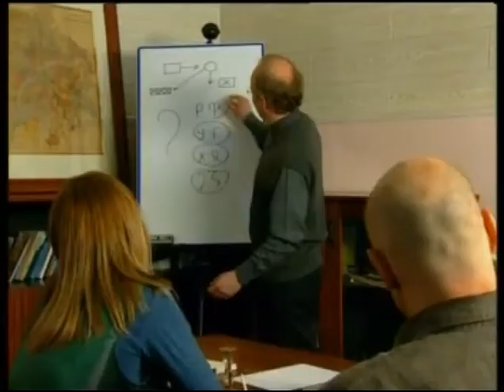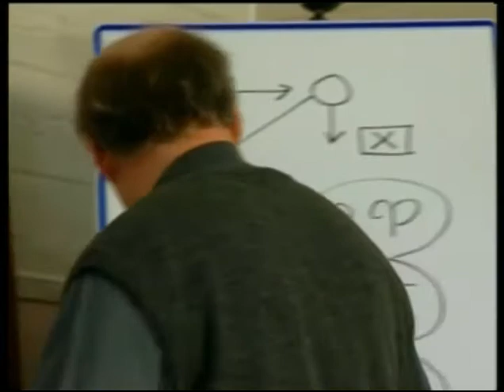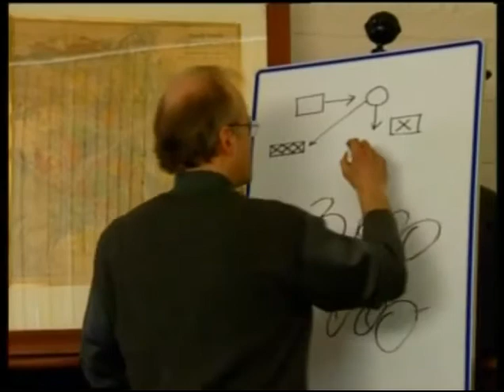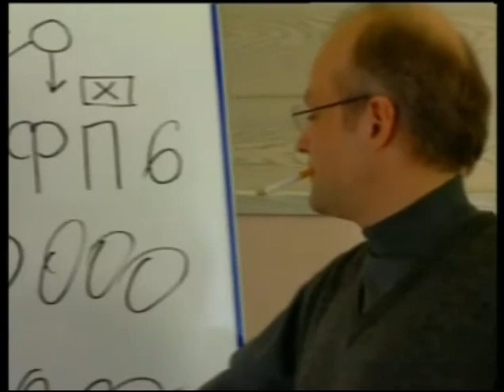Русские Сериалы New Video Remix 2021 - Актриса НАТАЛЬЯ ПАЛЛИН - "СПЕЦОТДЕЛ"/Фрагмент Сериала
New Video Remix 2021
Вперёд ,"СПЕЦОТДЕЛ"! Доре, Марина и Серёжа  за РАБОТОЙ!
НАТАЛЬЯ ПАЛЛИН  -  главная роль в телесериале "СПЕЦОТДЕЛ".
Актриса театра и кино.
Солистка Российско-Французской
Рок-группы "NOVAIA AVSTRALIA"("Ноvая Аvcтралия").